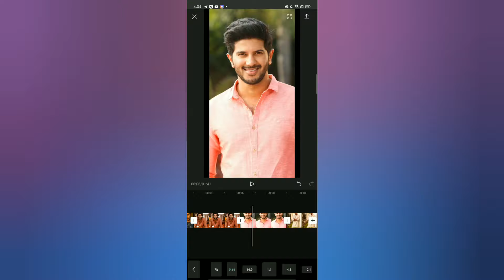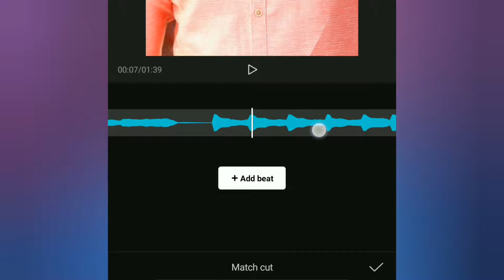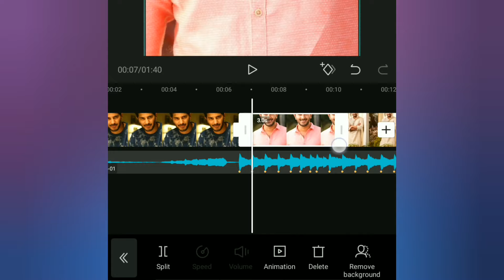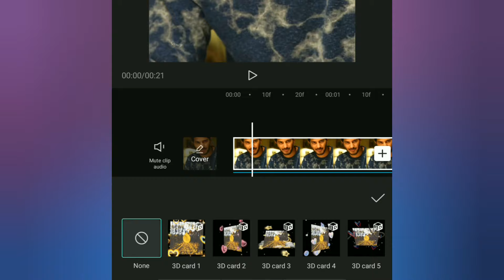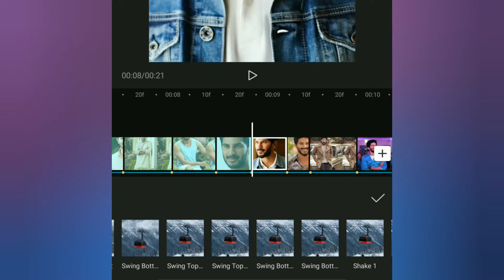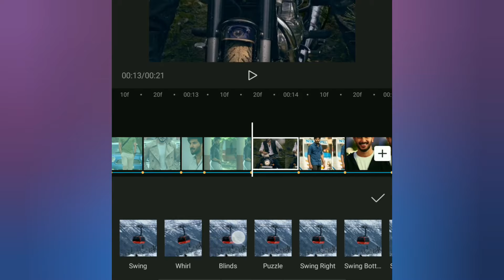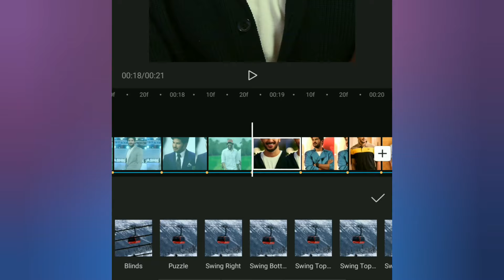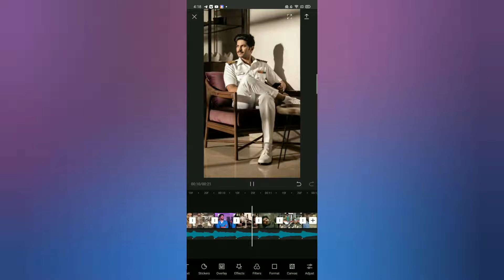DULQUER SALMAN SPECIAL BIRTHDAY STATUS VIDEO EDITING | TRENDING SHAKE EFFECT VIDEO EDITING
3D ZOOM EFFECT
CAP CUT
CAP CUT MALAYALAM
CAP CUT TUTORIAL
CAP CUT EDITING